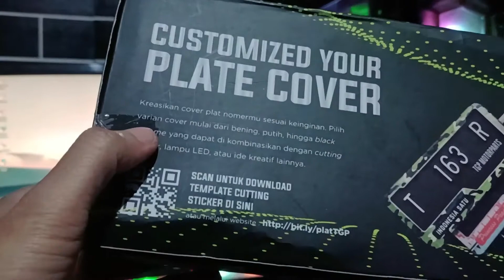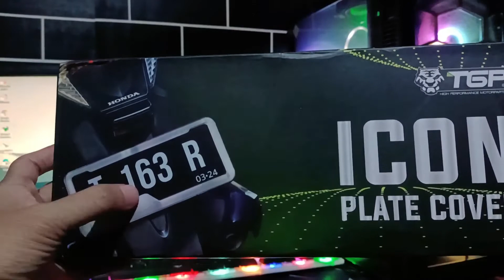UNBOXING DUDUKAN PLAT NOMOR MOTOR TGP ICON AKRILIK 2022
PLAT NOMOR MOTOR TGP ICON AKRILIK